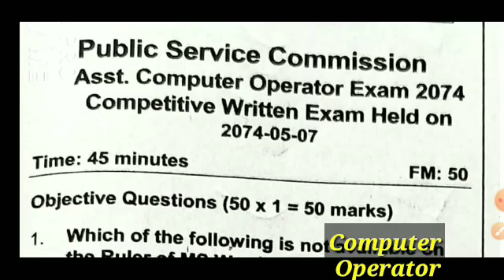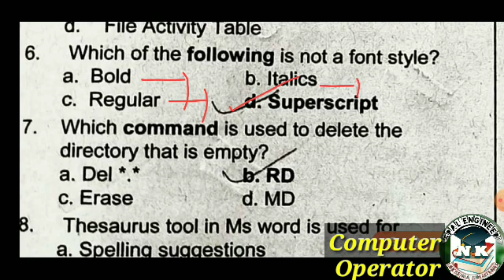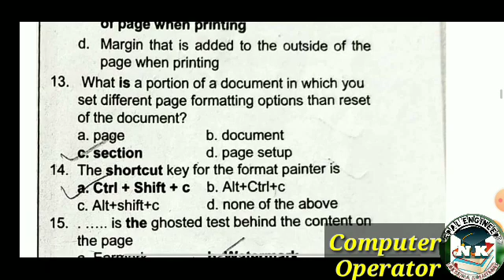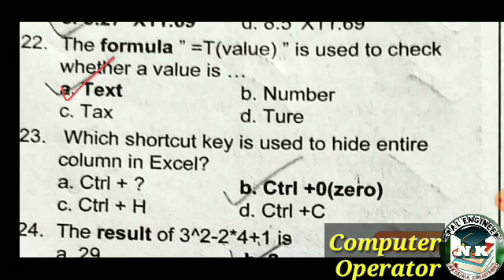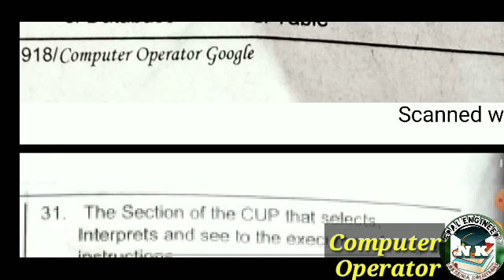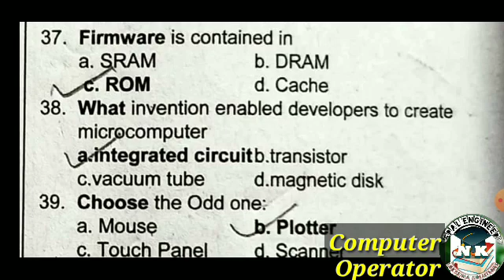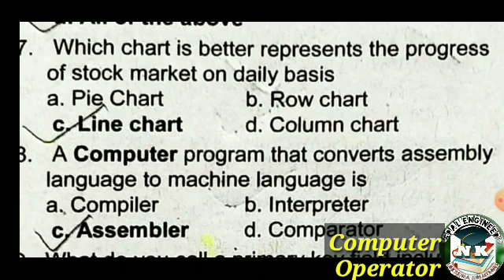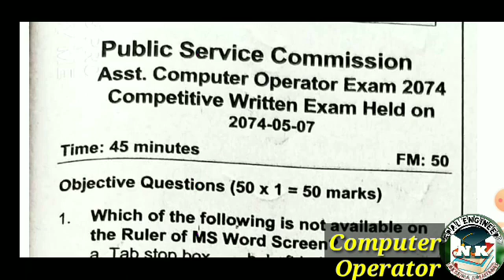SET-10,Computer Operator Previous year 50MCQ Sets, नागरिक लगानी कोष,PMEP Computer Portion Syllabus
SET-10,Computer Operator Previous year 50MCQ Sets, नागरिक लगानी कोष,PMEP Computer Portion Syllabus,SET-9,Ass.Computer Operator Previous year 2074,PMEP,Sub-engineer, प्रधानमन्त्री रोजगार कार्यक्रम lPMEP लोकसेवा आयोग को तयारी गर्नुहोस्, प्राविधिक नेपाल ll Nepal Engineer's Loksewa Solutions ll,PMEP प्राविधिक तह खण्ड "ग" कम्प्युटर Syllabus को लागि Practice Set हरु,प्रधानमन्त्री रोजगार कार्यक्रममा सोधिने कम्प्युटर सम्बन्धि अति महत्वपूर्ण MCQ Questions Answer हरु ,
प्रधानमन्त्री रोजगार कार्यक्रम आयोजना को प्रशासन विषय पढ्ने PDF link for sub-engineer,
Teachnical Portion(Syllabus) for sub-Engineer
link of All Pdf related to Government of Nepal
ministry of Labour, Employment and social security

ll Nepal Engineer's Loksewa Solutions ll, प्रधानमन्त्री रोजगार कार्यकम मा सहभागी भएका सबै साथीहरु पुरा Vedios हेर्नुहोस् lSub_Engineer previous Year Questions Paper sets, Nepal engineer's Loksewa Solutions Channel